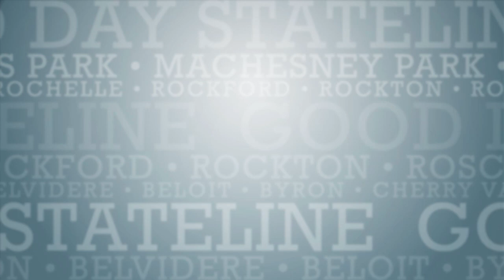Air Fry Day: Fried Pickles with No Joke MMA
Rich Whitenack and Leslie Stoll from No Joke MMA are helping Michelle air fry pickles this week while telling us all about their newest 30 minute fitness class. No Joke MMA offers classes for all ages whether you’ve ever participated in martial arts before or not. Their newest class really helps beginners find their love for MMA.